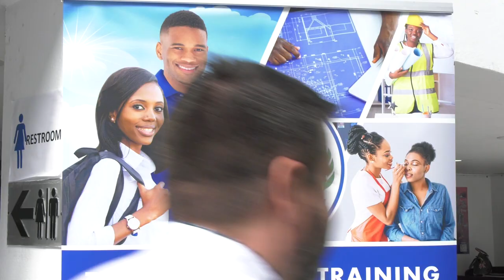Opening Ceremony of the 6th International Conference on TVET in the Caribbean